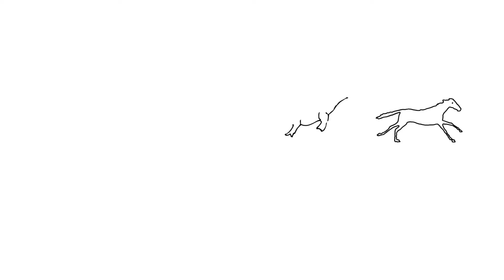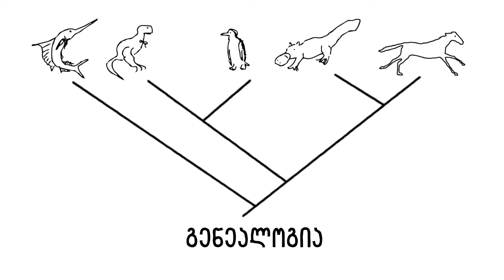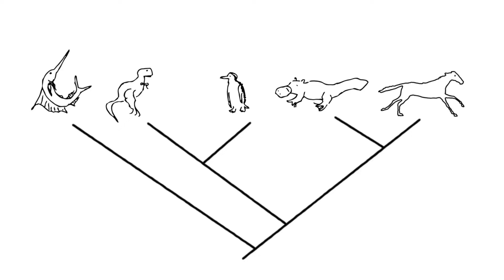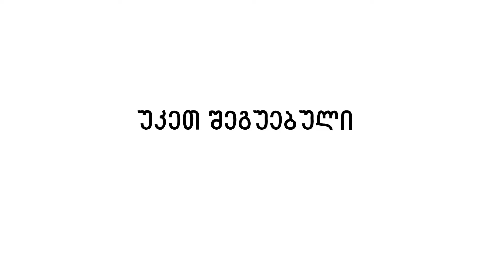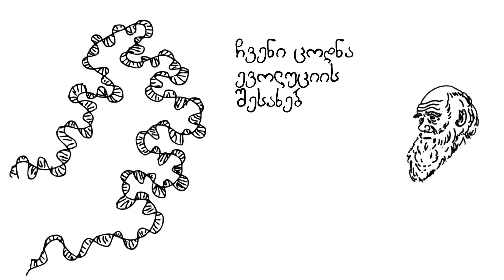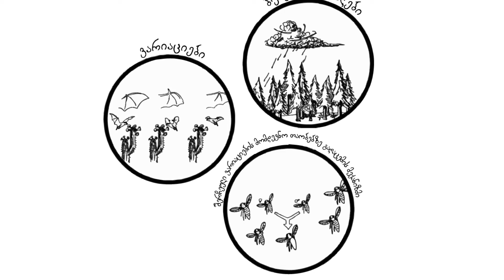ბიომრავალფეროვნება და ბუნებრივი გადარჩევა